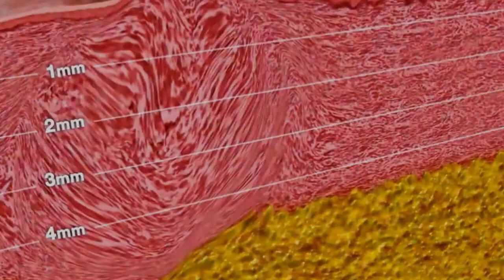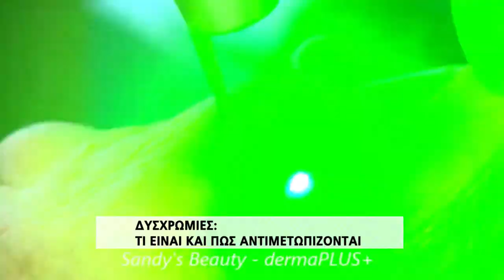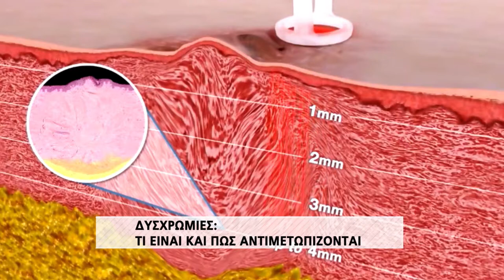Δυσχρωμίες και αντιμετώπιση με την dr Ζαρταλούδη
Η δερματολόγος Κυριακή Ζαρταλούδη μας εξηγεί τα πάντα για τις δυσχρωμίες προσώπου μετά τις καλοκαιρινές διακοπές. Από που προέρχονται και πώς αντιμετωπίζονται..